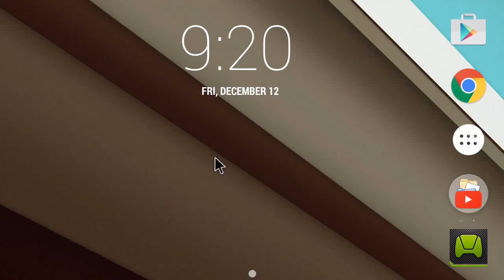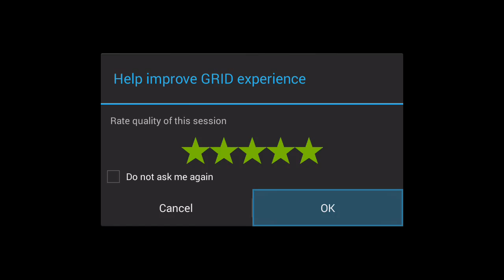Borderlands 2- Grid- Shield portable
Works great now. I can stop whining about it. :-)